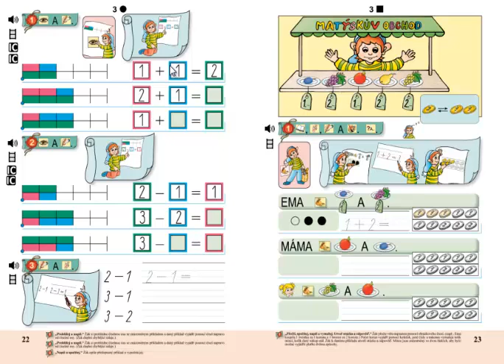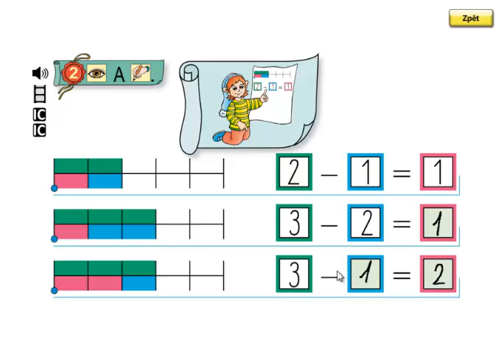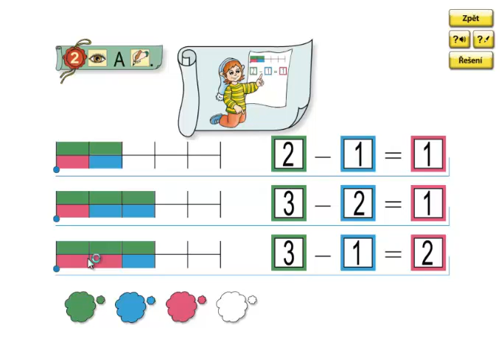Matýskova matematika 1.díl, strana 22, cvičení 2